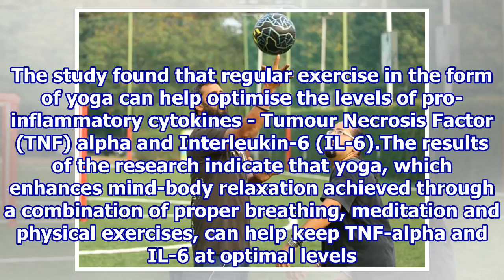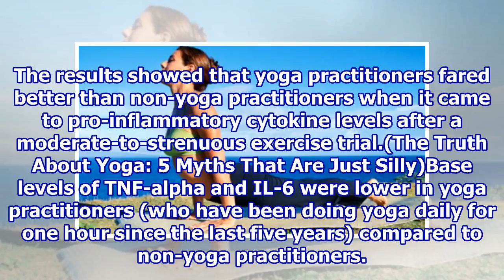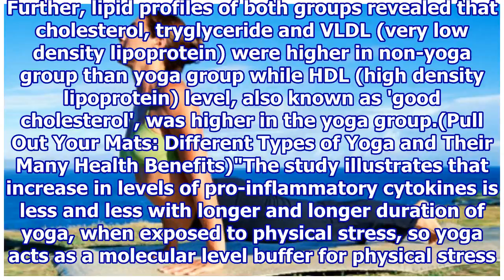Yoga Practitioners at Less Risk of Inflammatory Diseases